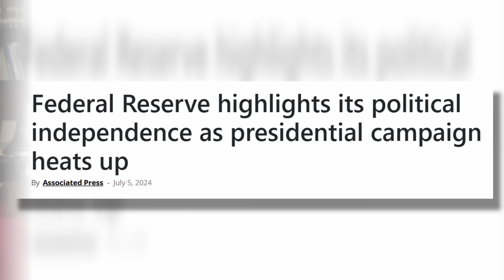Fed WON’T Lower Rates Even After THIS Report!!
The Federal Reserve’s most recent report is attempting to claim their distance from either political party. Troy Noonan, the Backpack Trader, is on to discuss what these recent moves mean for the stock market and how YOU can leave the 9-5 and achieve financial freedom while building generational wealth through trading.

Attend the Imago Dei Workshop - Knowing Your Role [Live Workshop] FREE with your paid Courageous Conservative Club membership